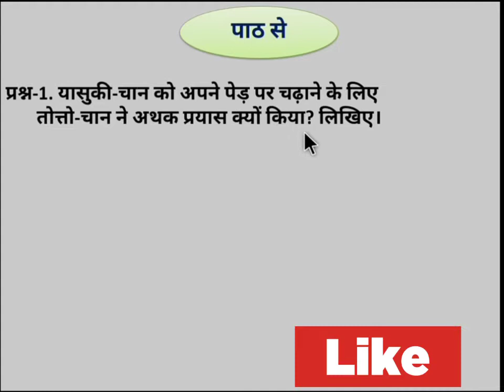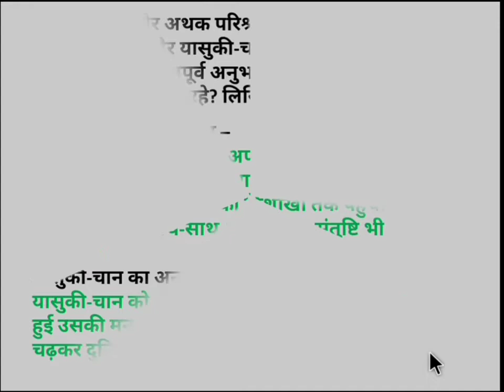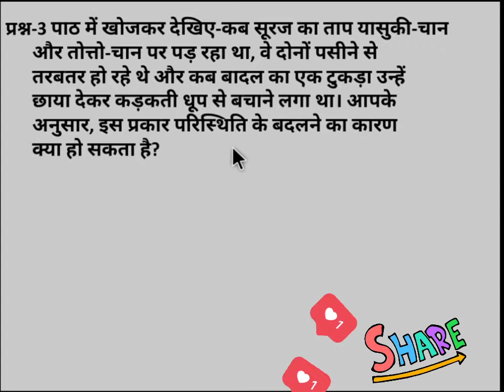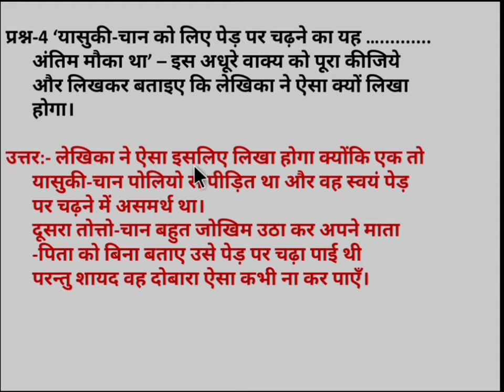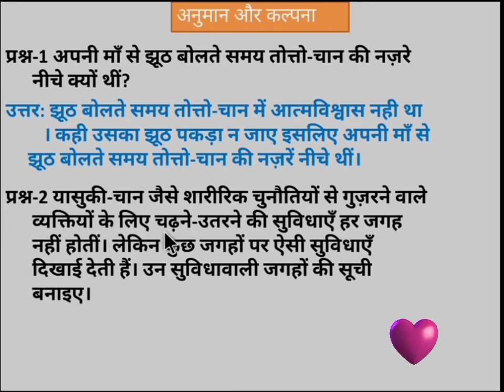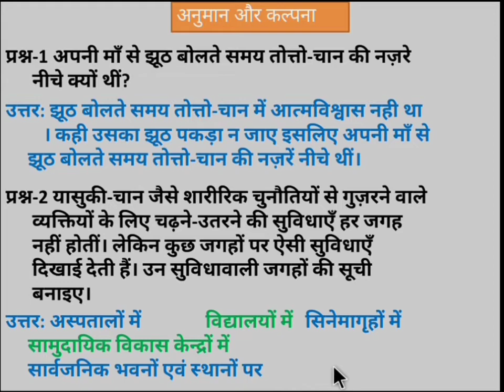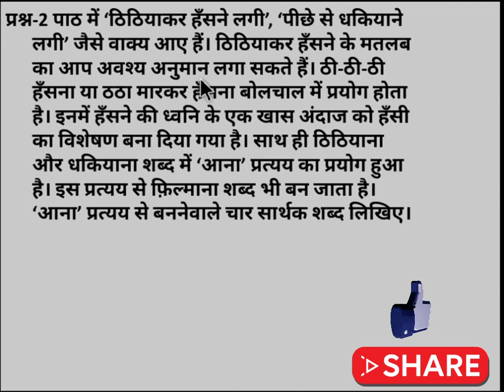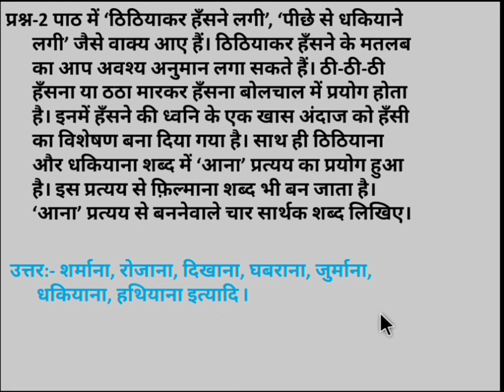Vasant – Apurv Anubhav (अपूर्व अनुभव) Ques and Ans - CBSE Class 7th Hindi || By STUDY SIR JI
नमस्कार दोस्तों

आज हम इस वीडियो के माध्यम से NCERT की कक्षा 7 की हिन्दी पुस्तक वसंत के पाठ 10 अपूर्व अनुभव के प्रश्नोत्तरों  को  पढेंगें ।

इस वीडियो के माध्यम से हिंदी पुस्तक वसंत के दसवें पाठ अपूर्व अनुभव के प्रश्न एवं उत्तरों को प्राप्त कर सकते हैं।